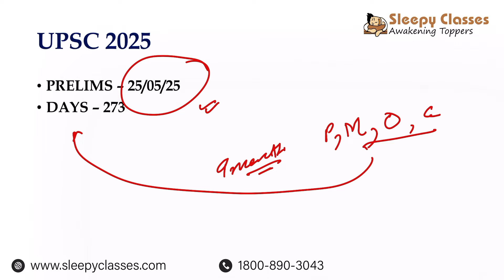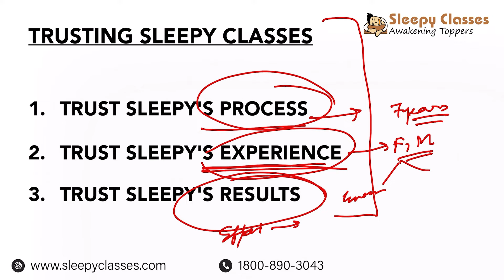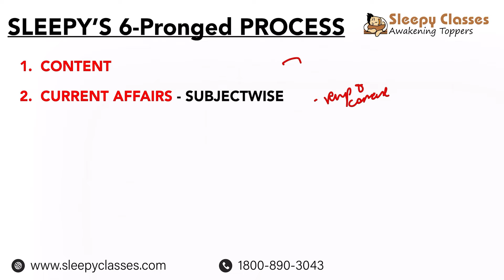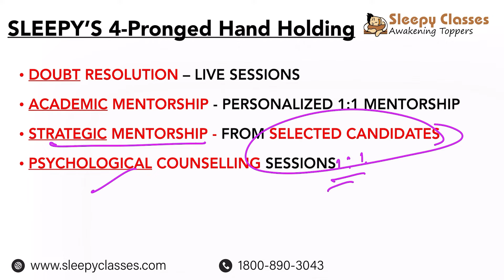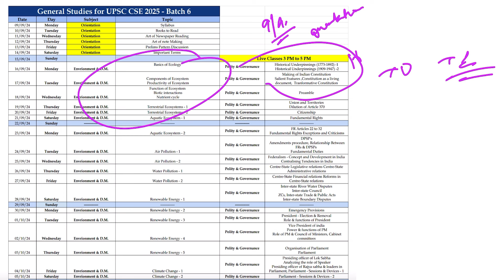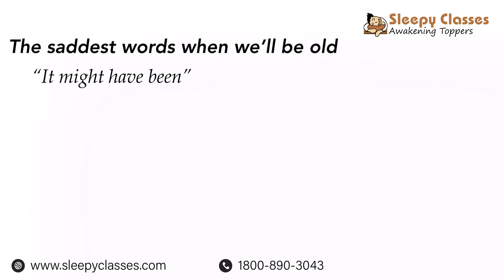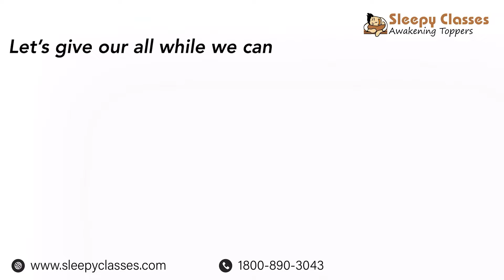Too Late to start for UPSC CSE 2025? | Sleepy Classes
Revising GS for UPSC 2025 | GS Preparation by January | UPSC 2025 GS Preparation | UPSC | IAS